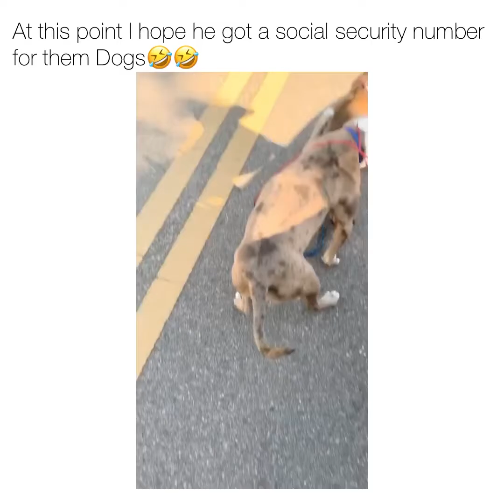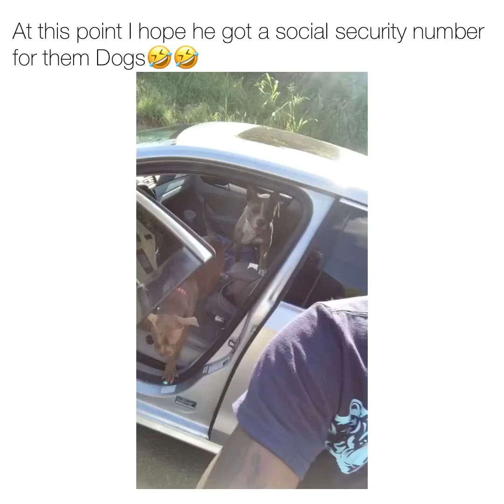Dogs are like Kids pt.2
New vlogs will be posted and don’t be hesitant to drop ideas 🙏🏿🖤🙌🏿 Thanks for supporting